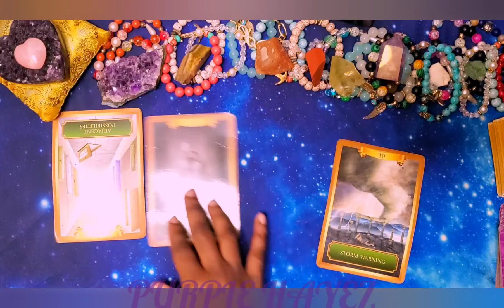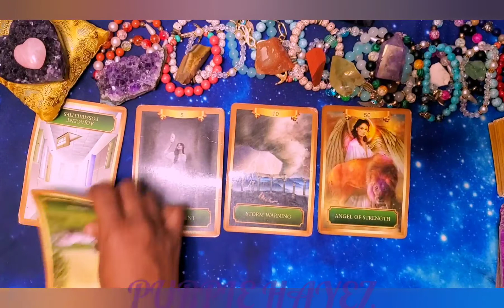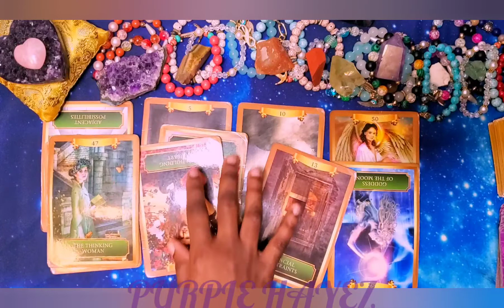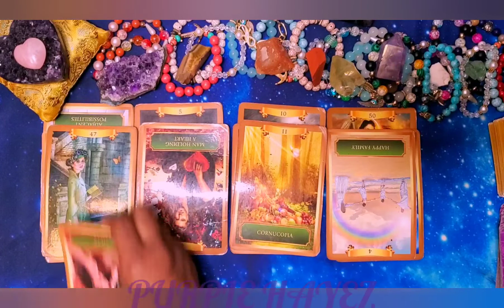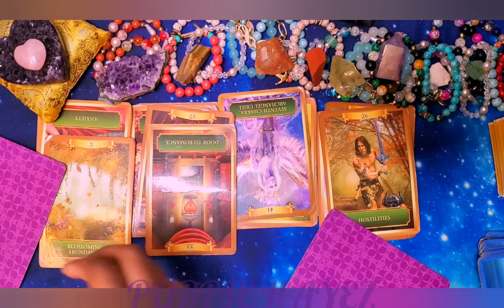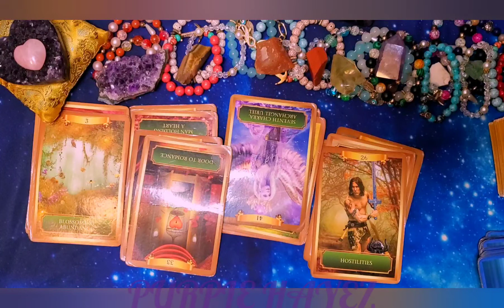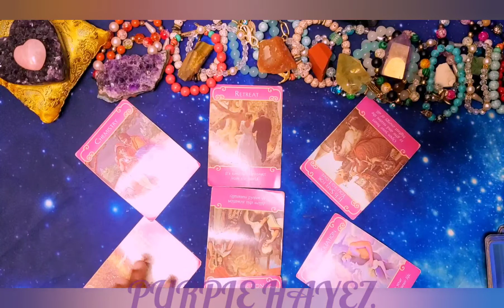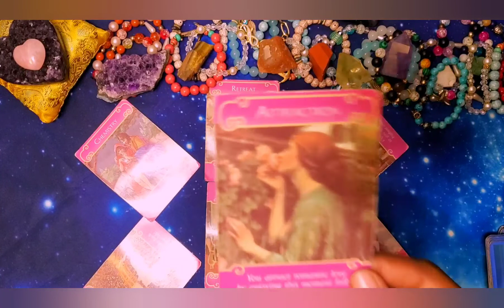AQUARIUS ♒ They can't stand how strong minded you are ! GENERAL READING OCTOBER 21-28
FOLLOW ME ON STATIONHEAD FOR GOOD VIBES PURPLEHAYES

OCTOBER
Love/Finance Tarot Reading